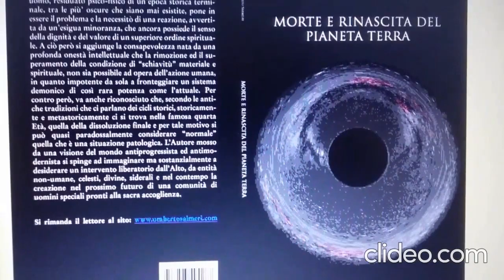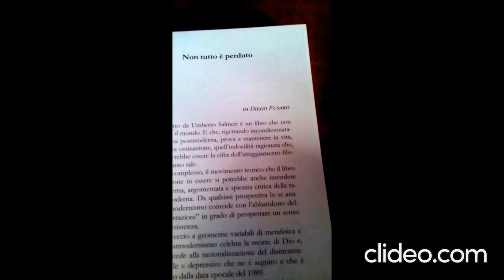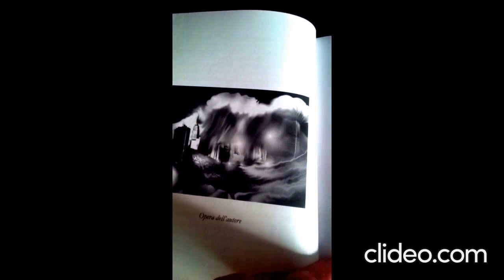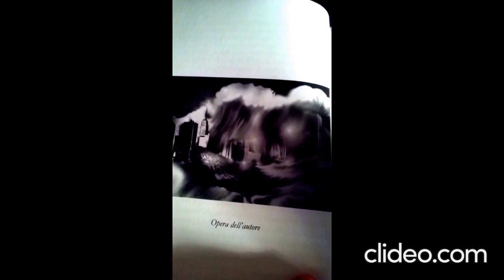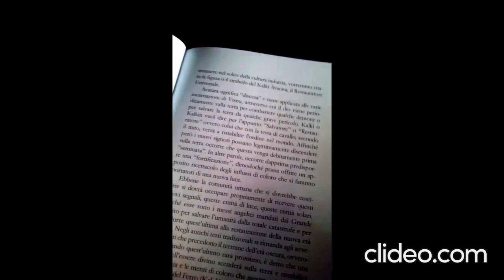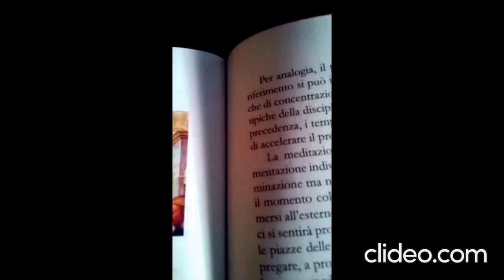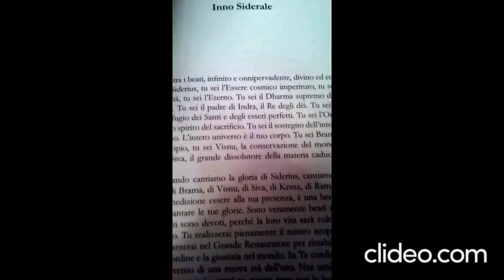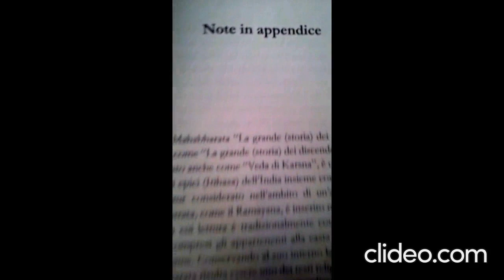UMBERTO SALMERI. Apriamo le nostre menti ( Open our minds).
Un piccolo libro per un grande orientamento esistenziale e spirituale nella notte dei tempi. Restiamo in attesa dell'avvento della Divinita' siderale.

A small book for a big existential and spiritual orientation in the mists of time. We look forward to the divine sidereal manifestation.